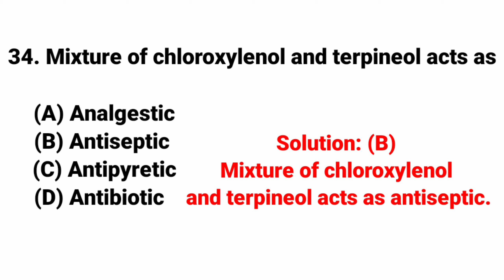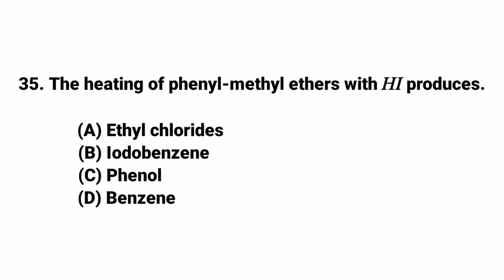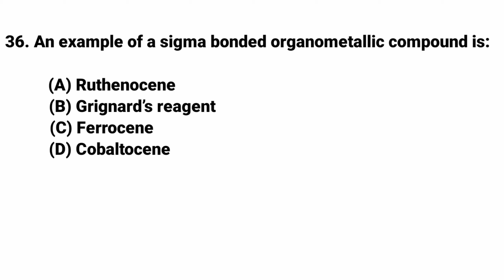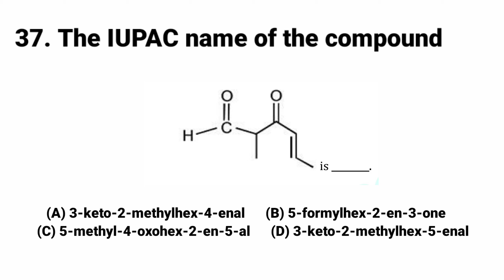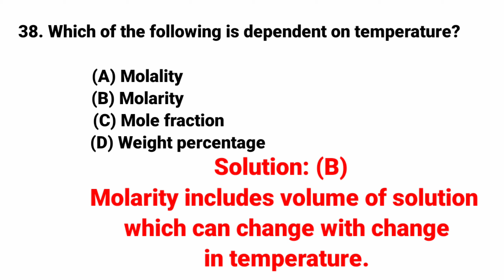Jee MAINS eamcet NEET important questions part 8